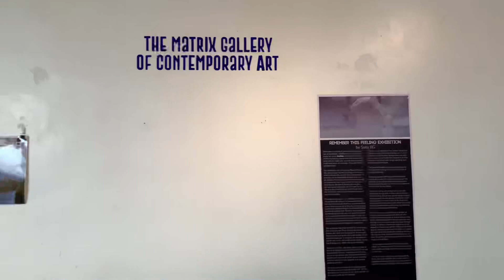A weekend in my life : creating content in Abuja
Hi loves, in this vlog, I went to some places in Abuja to create content and it was quite Chaotic. I hope you enjoy this one ❤️

Socials

Music credits

YouTube studio
Confident kurt - track tribe

YouTube studio
Swamps in flight - Asher Fulero